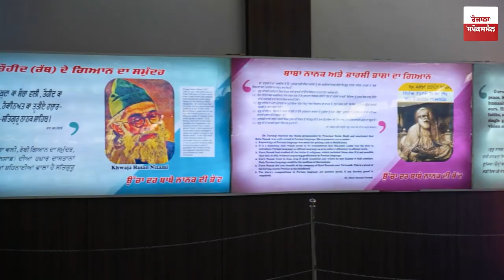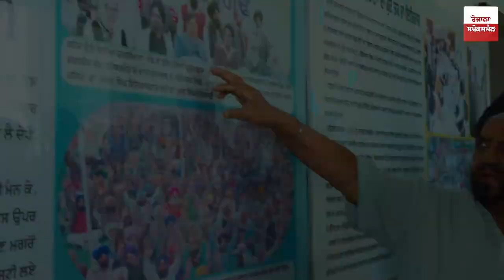S. JOGINDER SINGH - UCHA DAR BABE NANAK DA - Cabinet Minister Anmol Gagan Maan - Nimrat Kaur